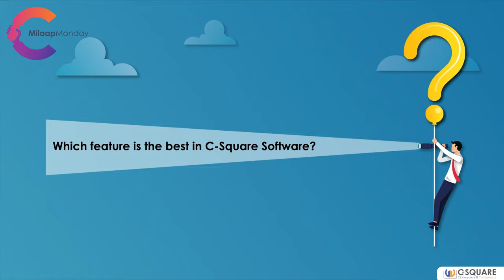Milaap Monday - C-Square Customer Success Saga - Athira Drug House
5th installment of MilaapMonday series is now live ⬇️

This Monday, we have with us, Mr. Finny Philip, owner of Athira Drug House & MedChem.

Athira Drug House and MedChem is one of the leading pharmaceutical distributors in Kollam, Kerala. In this video, Mr. Finny Philip describes how C-Square's advanced report generation and state-of-art technology have made business very efficient for them.